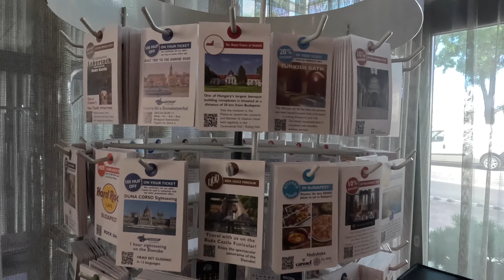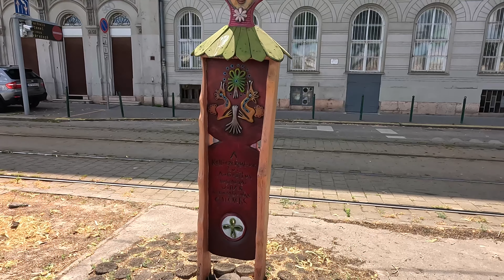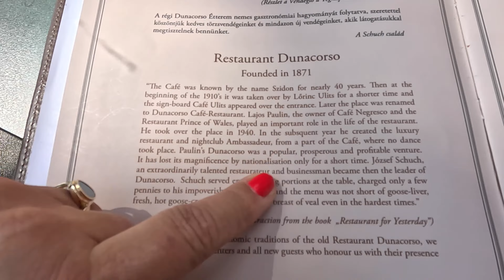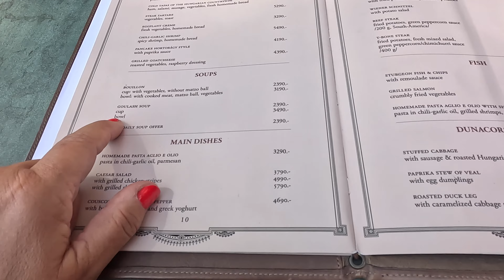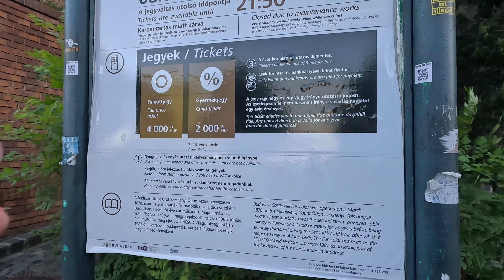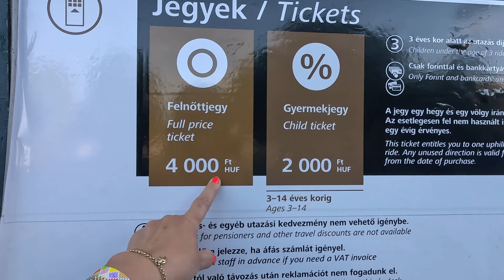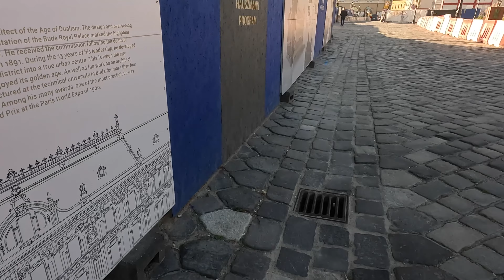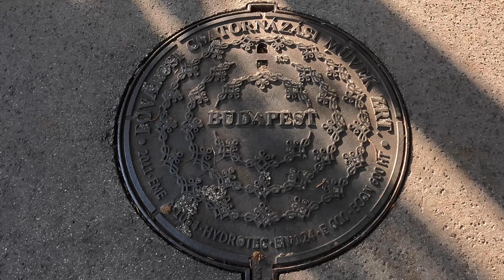O zi plină de provocări în Budapesta. Fără comentarii... 4K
După 20 de ani, am revăzut cu bucurie Budapesta. Nici ea nu a rămas indiferentă, ne-a oferit o zi plină de provocări, atât de multe încât era cât pe ce să ne certăm și să stricăm prietenia.
Comentariile au fost închise de către YT, din cauza muzicii. Dar mă găsiți pe FB şi puteți comenta acolo :)